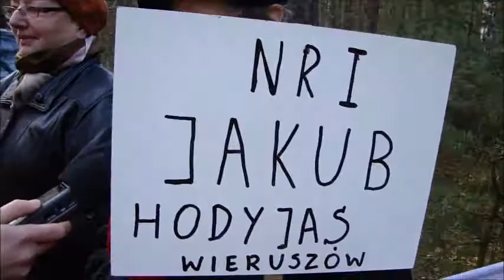IV MARATON MTB